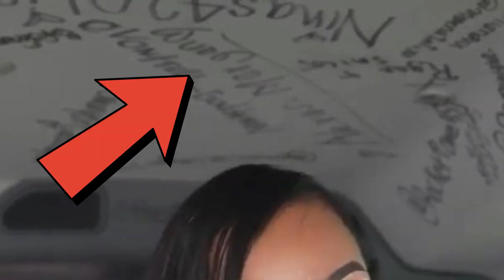Woman Admits To Cheating On Her Man With His sister But Doesn't Consider It Cheating!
In this video, we discuss a shocking story where a woman admits to cheating on her man with his sister but doesn't consider it cheating!

When it comes to cheating, society tends to have a fairly strict definition of what counts as cheating. In this video, we discuss a story where a woman admits to cheating on her man with his sister but doesn't consider it cheating. Do you think she has the right to do this?

Make Money Get Free Share